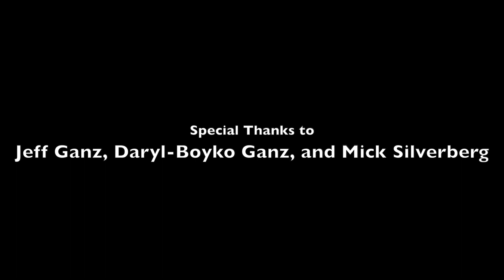Feeling That Way HD by Journey. Cover by Steve Murphy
This song was always a favorite and may have been the first "stacked harmonies" track I obsessed over! I always wanted to try and cover it in the studio so, when I got the opportunity to, I had to take it! I originally cut the guitar solo on my strat, but in addition to being too similar of a tone to the rhythm track, I had a fret problem up high so I went with the Paul.
Thanks Jeff Ganz for letting me take over your studio!  It was a blast!!